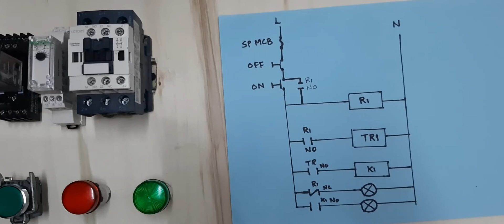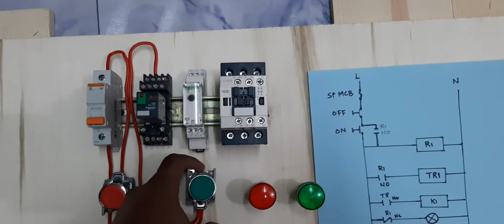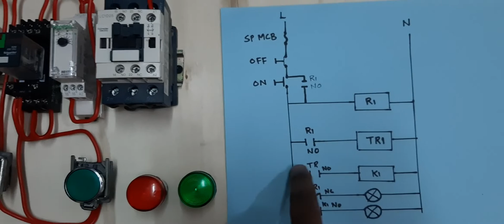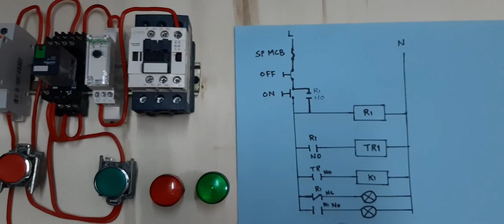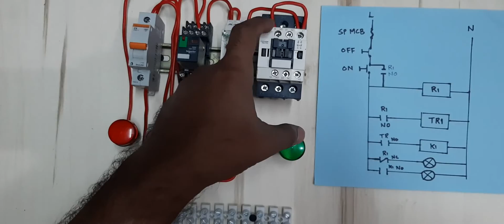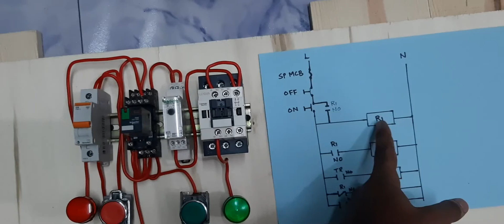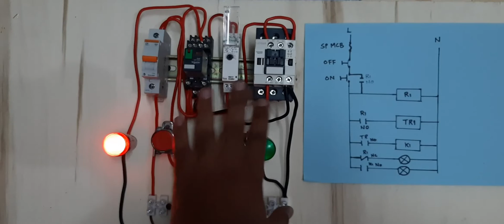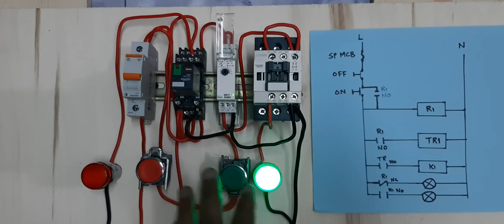8 Pin Relay Wiring | Relay With Base Connection | How Relay Work | Relay Contactor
8 Pin Relay Wiring | Relay With Base Connection | How Relay Work | Relay Contactor

For this circuit we have used
1- Relay
2- Timer
3- Contactor
4- Off Push button
5- On push button
6- Red Indicator
7- Green Indicatod
8- 8 Pin Relay
9- How to wire a Relay

Contactors and relays are simply switches. They differ from a standard switch, however, by being able to be controlled with electrical current rather than your finger. Both operate with a coil on the inside that, when energized, sucks contacts closed or snaps them open. It would be as if you were able to zap a normal light switch with a bolt of lightning to get it to change states. kind of.

Both relays and contactors are also multi-pole switches. This means that they can control several circuits, rather than just one like a normal single-pole switch would do. A typical 8-pin cube relay can control 2 circuits, while an 11-pin can control 3. General-use contactors can control anywhere from 2-4 whereas lighting contactors can control from 6-12 circuits/loads. All with the flip of a single action (bump of current).

What makes them different are a few things. First off, relays are typically lower voltage applications as well as lower-current applications. Relays you may come across could have coil voltages of anywhere between 12v and 240v on average, and can control loads in the 5-15amp range. Contactors tend to be more stout and can handle higher amperage through the coils and contacts. You could see coil voltage ratings between 120v-480v, and contacts around 30-50amps on average.